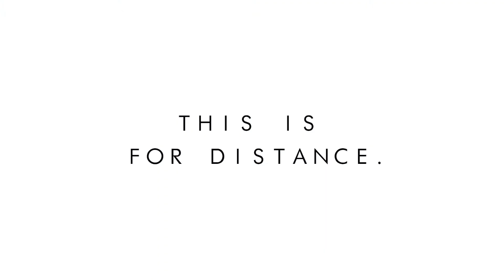2017_HONMAGOLF-BeZEAL535_Iron_promotional video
The Be ZEAL 535 Irons offer the perfect combination of distance and forgiveness for the casual golfer - Offering innovative slot technology, a proprietary titanium face, and tungsten weights that lower the center of gravity the Be ZEAL 535 Irons offer More Distance. More Forgiveness. More Zeal.